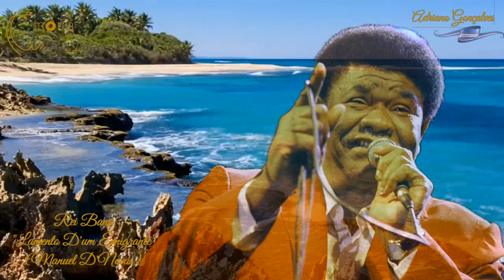Bana - Lamento D'um Emigrante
Manuel D'Novas Bana Morna CaboVerde Dínamo
A mi di criança, ês negâ'm direite d'éxistí
Na nh'adolescença, m'ca tive direite d'instruí
Na nha madureza, ês crê robâ'm direite di sobrevivê
Óh Deus o que há de ser de nha bidjiça?
Ao menos garanti'm um residência
Na casinha branca, quónde m'partí
P'êss banda boxe

Forte corrê munde
Estefóde e contente
Destino merêcido, d'um emigrante
Cantiga de rotcha, já ca ê d'morada
Tonte trôfegá, sem tocá'm nada

Fazê'm um c'sinha de justiça
Dá'm um raizim di sol também
Deus perdoá'm
M'tá cansóde de tónte injustiça
Já'm ca sabê lê
Já'm ca sabê 'screvê! 🎼♥️Manuel D'Novas "Lamento D'um Emigrante"